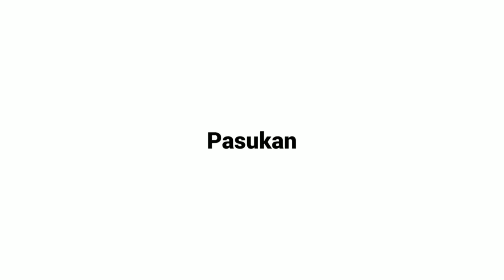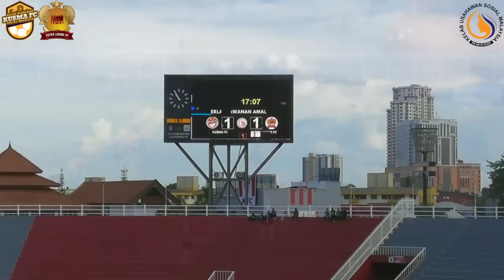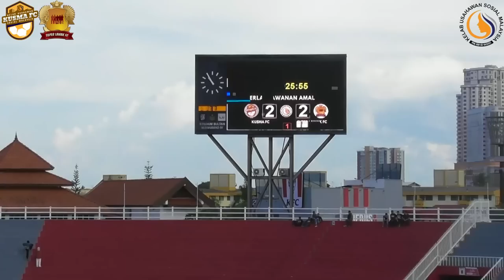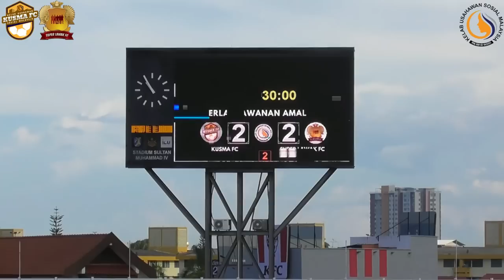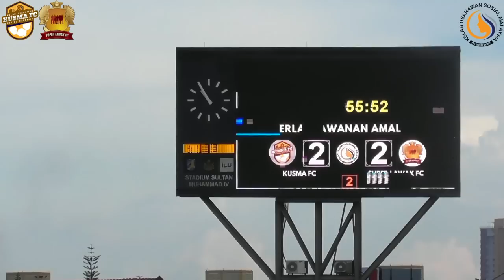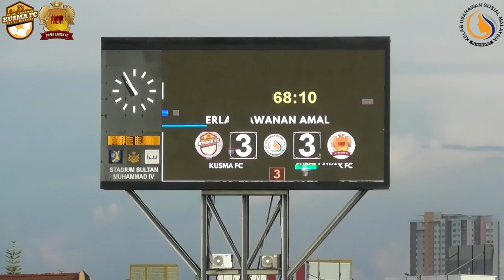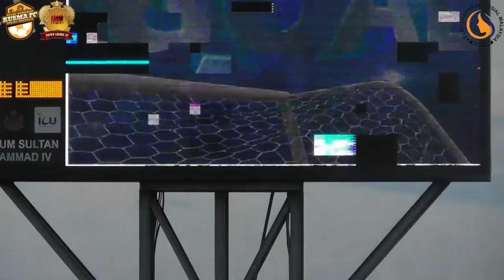Full Highlights : KUSMA FC vs SUPER LAWAK FC DI KOTA BHARU (24 SEP 2022)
Perlawanan persahabatan diantara KUSMA FC melawan Super Lawak FC yang berlangsung pada hari Sabtu (24 Sep 2022), jam 4.45 ptg di Stadium Sultan Mohammad IV, menyaksikan penampilan bintang Kelantan TRW seperti Badhri Radzi (Piya), dan Nor Farhan (Ben 10) yang mewakili KUSMA FC, sementara selebriti lawak tanah air yang terkenal seperti Jep Sepahtu,  Rahim Sepahtu, Roy Azman Bahroy, Shasic lewan Bahroy serta pemuzik Muzikal Lawak iaitu Syam Slam beraksi untuk pasukan Super Lawak FC. Perlawanan tersebut berlangsung dalam 3 half berkesudahan dengan keputusan seri 4-4. Pemenang terpaksa ditentukan melalui sepakan penalti dimana Super Lawak FC muncul sebagai pemenang dan muncul juara. Jep Sepahtu yang juga ketua pasukan Super Lawak FC ditabalkan sebagai pemain terbaik perlawanan tersebut. Saksikan highlights penuh perlawanan tersebut. Selamat menonton.